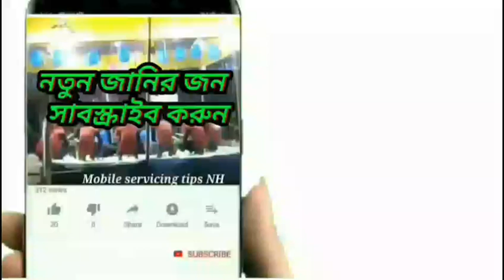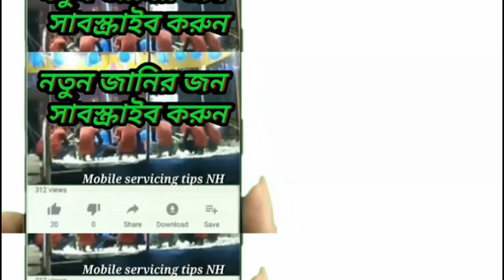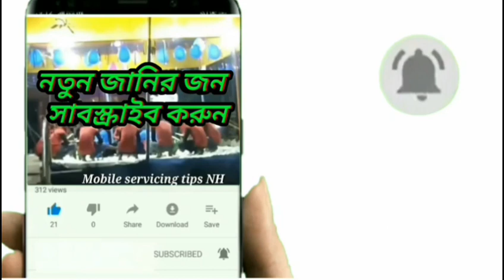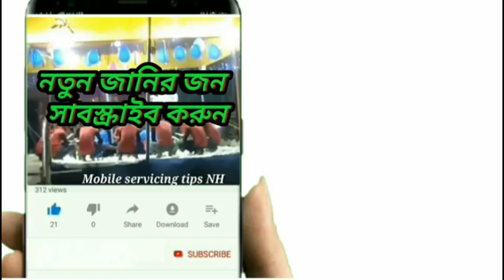new mohorom jharni